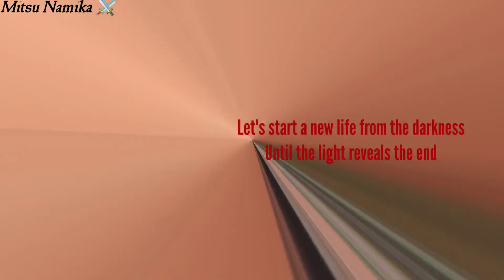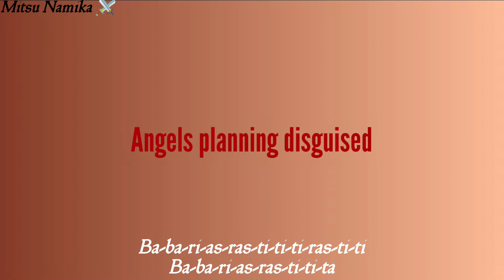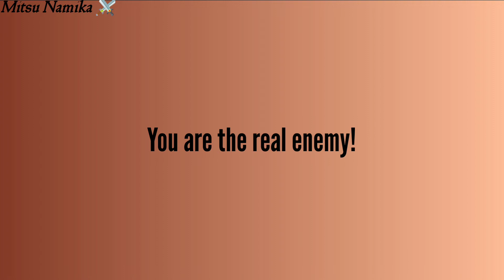My War - Attack On Titan | Sing With Mitsu Namika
This is just for fun! Kinda for my friend too since I can't really sing Akuma No Ko that well 🤣

But I hope you guys still like this karaoke!

The song isn't mine please listen to the original.

Wanna visit my IG account?

PS: Maybe I'll be hiatus from singing for awhile since I'll be in internship for 3 months. But, we'll see!